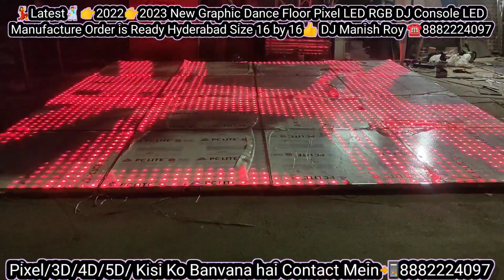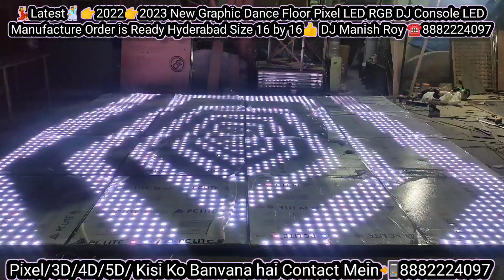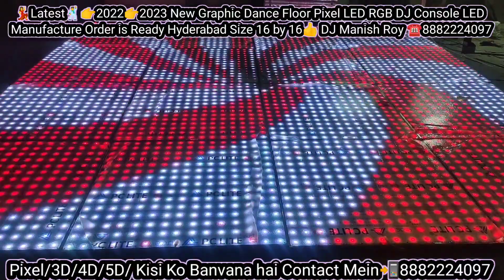👉2023 LED RGB DJ Console LED 💃Manufacture🕺Size 16 by 16 ☎️8882224097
डीजे फ्लोर न्यू वर्जन 5D/4D/3D/ डांस फ्लोर एंड डीजे कंसोल ऑल वेराइटी किसी को बनवाना है कांटेक्ट मी📲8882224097📲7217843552
DJ LED FLOOR FACTORY AND MANUFACTURING 🇮🇳FROM
       My Address Hai
     New Delhi/110015
Ramesh Nagar Metro Station Gate Number 4 Ke Paas Singh Sahib Gurudwara Nearby
4 Block Shop Number 15
           DJ Manish Roy
         WhatsApp number
DJ starlight wooden floor
Price 4 by 4 size Rs.6500
DJ starlight Steel frame floor
Price 4 by 4 Size Rs.7500
Pixel LED graphic wooden floor
Pixel LED graphic Steel frame floor
Price 4 by 4 size Rs.8500
      2 inch Steel price_
Pixel LED graphic Steel frame floor Price 4 by 4 size Rs.10.000
 3 inch Steel price
3D dance Floor Wooden  floor
Price 4 by 4 size Rs.15.000
3D dance Floor Steel frame
price 4 by 4 size Rs.16.000
3D dance Floor Steel frame
price 2 by 2 size Rs.5000
4D dance Floor wooden frame price 4 by 4 size Rs.16.000
4D dance Floor Steel frame price 4 by 4 size Rs.18.000
5D dance floor Steel frame price
4 by 4 size Rs 20.000
Pixel LED graphic DJ console
Price 4 by 6 size wooden frame
600 LED wala price Rs.16.000
Price 4 by 6 size Steel frame
600 LED wala price Rs.22.000
3D dance Floor wooden frame
Price 3 by 3 size Rs.12.000
3D dance Floor Steel frame
Price 3 by 3 size Rs.14.000
 5D dance floor pixel LED wooden frame size 4 by 4
price Rs.18.000/ 1pc 4 by 4
5D dance floor Steel frame size 4 by 4 Price Rs.20.000/ 1pc
AGAR AAPKO REPAIRING KARVANI HO USKE LIYE BHI HAM AVAILABLE HAI OK